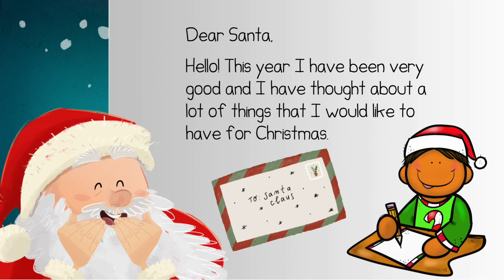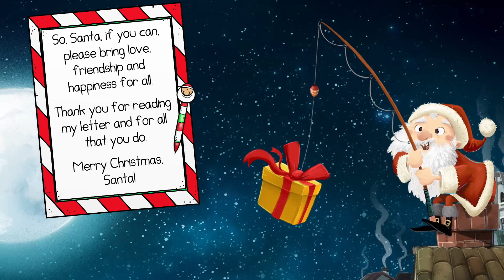A Letter to Santa | Mi Camino Spanish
A letter for Santa. "What I really want is..."